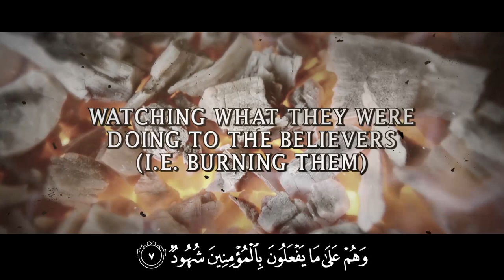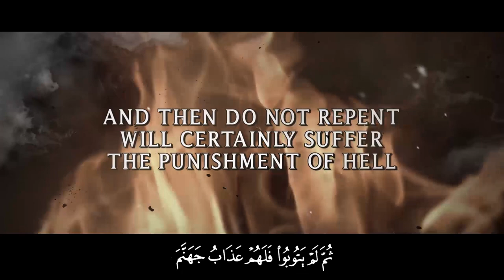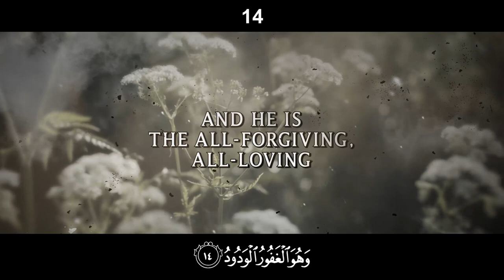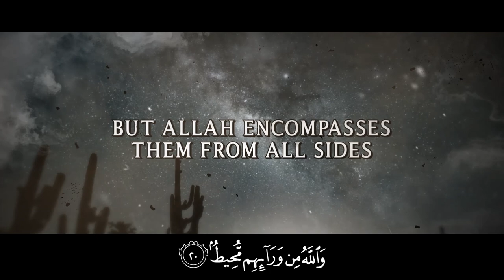[POWERFUL] ALLAH WARNS KUFFAAR WHO PERSECUTE MUSLIMS! - SURAH AL BUROOJ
[POWERFUL] ALLAH WARNS KUFFAAR WHO PERSECUTE MUSLIMS! - SURAH AL BUROOJ (سورة البروج)

Quran Recitation by Sheikh Ustadh Muiz Bukhary